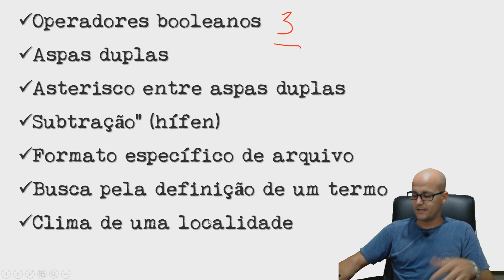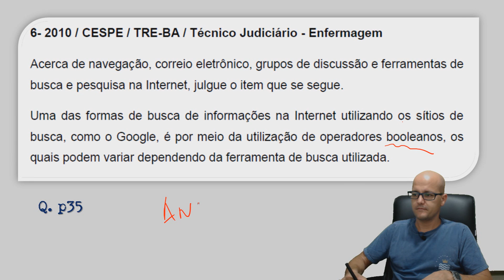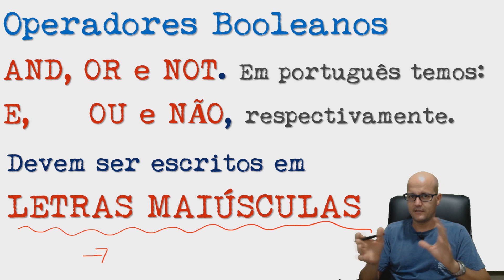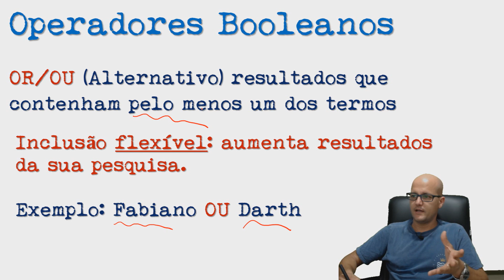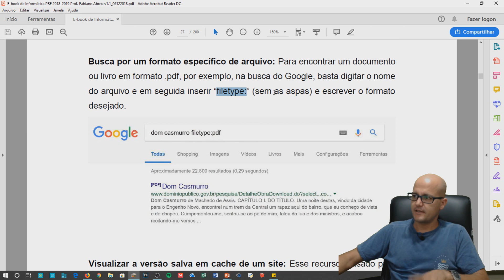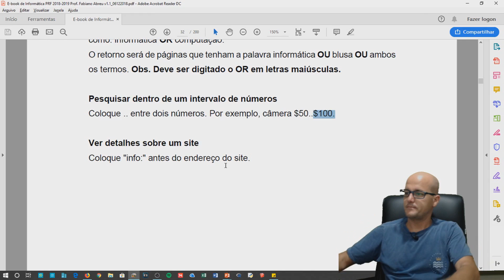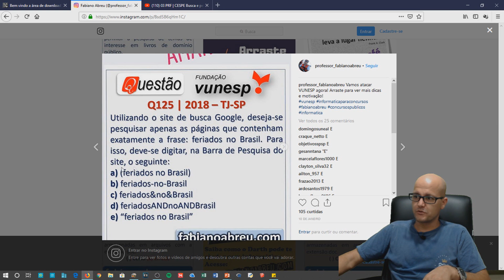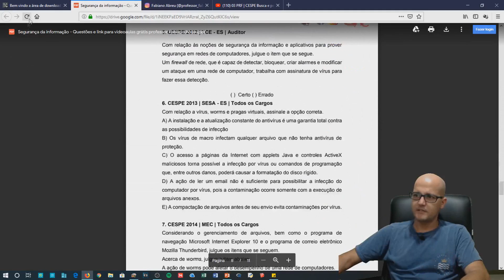04 PRF 15 tipos de [Busca e Pesquisa] que mais caem em provas Prof. Fabiano Abreu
Aula 04 |  Fabiano Abreu | 15 dicas e mais correção de questões
Aprenda as principais técnicas de busca no Google e nunca mais erre esse tipo de questão em provas.

Além disso, você terá condições de realizar diversos filtros de pesquisa e otimizar seus resultados. Uma excelente ferramenta que está totalmente ao seu alcance.

Questões sobre busca

2016 / CESPE / FUB / Conhecimentos Básicos - Cargo 20
Acerca de sítios de busca e pesquisa na Internet, de gerenciamento de arquivos e de aplicativos para segurança, julgue o item subsequente.
Entre as funcionalidades do sítio de busca Google, encontra-se a de permitir a pesquisa de temas de interesse em livros de domínio público.
( ) Certo ( ) Errado

2010 / CESPE / TRE-BA / Técnico Judiciário - Enfermagem
Acerca de navegação, correio eletrônico, grupos de discussão e ferramentas de busca e pesquisa na Internet, julgue o item que se segue.
Uma das formas de busca de informações na Internet utilizando os sítios de busca, como o Google, é por meio da utilização de operadores booleanos, os quais podem variar dependendo da ferramenta de busca utilizada.
( ) Certo ( ) Errado

2016 / CESPE / PC-PE / Conhecimentos Gerais
Assinale a opção que apresenta corretamente o texto que, ao ser digitado no sítio de buscas Google, permite localizar, na web, arquivos no formato pdf que contenham a frase “valorização do policial civil”, mas não contenham o vocábulo “concurso”.
A) ‘valorização do policial civil’ without ‘concurso’ type(pdf)
B) ‘valorização do policial civil’ no:concurso archive(pdf)
C) “valorização do policial civil” not(concurso) in:pdf
D) “Valorização do Policial Civil.” -concurso filetype:pdf
E) valorização and do and policial and civil exclude(concurso) in:pdf

2013 / CESPE / SERPRO / Analista - Comunicação Social
A respeito de Internet Explorer, Outlook Express, Webmail e sítios de buscas, julgue o próximo item.
Os sítios de buscas disponibilizam, como primeiros resultados de uma pesquisa, as informações armazenadas em arquivos com a extensão doc.
( ) Certo ( ) Errado

Curso de informática completo para Polícia Rodoviária Federal – PRF 2018
Fabiano Abreu | Professor de informática para concursos